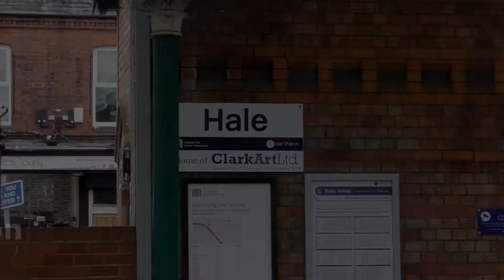Hale Station 23/1/18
Our day visiting Manchester, we focus on the line from Wilmsolow to Levenshulme, then head over to Hale and intermediate stations to Stockport, then head to Guide Bridge with all intermediate stations, before heading to the Intermediate Stations to Greenfield, a good mix of electric and diesel services with of course Pacers!